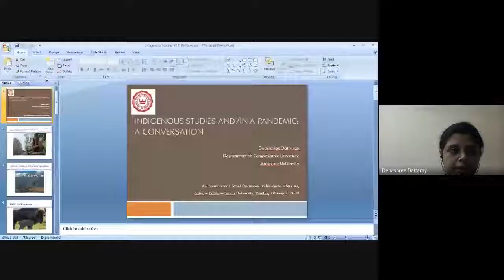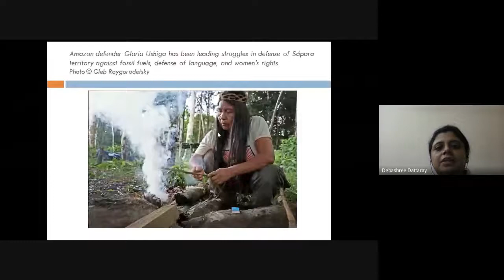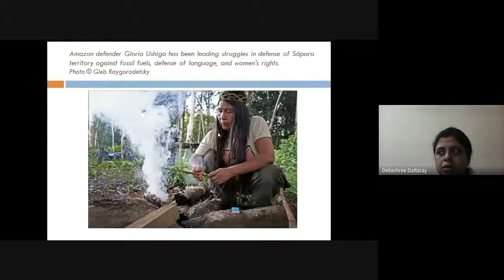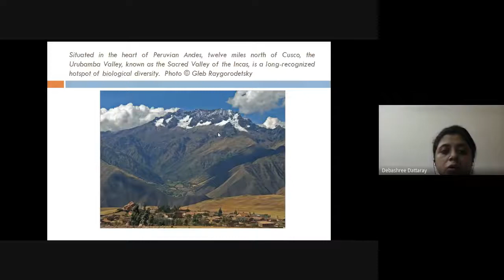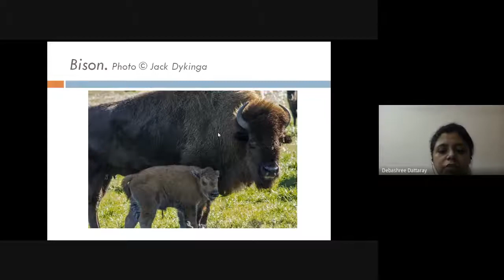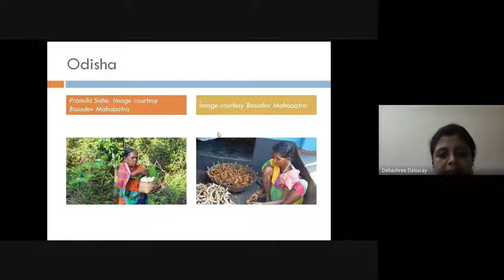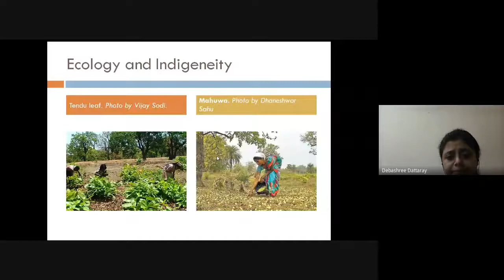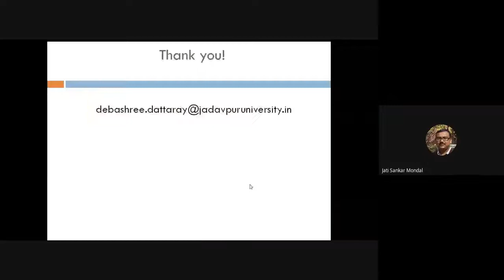Indigenous Studies in/and a Pandemic: A Conversation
A One Day Online International Panel Discussion on Indigenous Studies, titled ‘Indigenous Studies in/and a Pandemic: A Conversation’ on 19 August, 2020 organized by the Department of English, in collaboration with IQAC, Sidho - Kanho - Birsha University, Purulia.
Speakers:
Peter Keegan, University of Auckland, New Zealand
Debashree Dattaray, Jadavpur University, Kolkata
Nibedita Mukherjee, Sidho - Kanho - Birsha University, Purulia.
Professor Dipak Kumar Kar, Hon'ble Vice - Chancellor, Sidho - Kanho - Birsha University, Purulia.
Moderator: Professor Aparajita Hazra, Sidho - Kanho - Birsha University, Purulia.